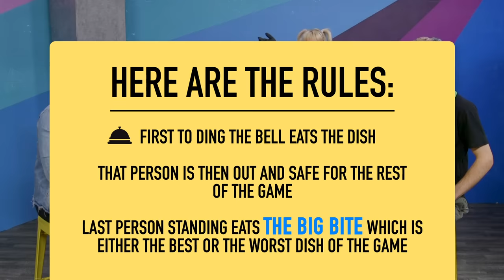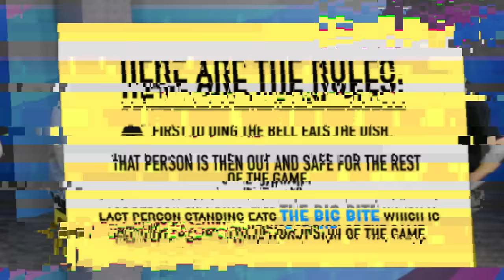We Recreated Disney Parks Food?! (Eat It Or Yeet It)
Today on Eat It or Yeet It, our taste buds are going to Disneyland! …or Garrett’s cursed interpretation of Disneyland, at least.

CREW
Vice President, Unscripted: Matt Raub
Editor: Kevin Rygg
Production Manager: Garrett Palm
Production Coordinator: Jacqi Jones
Assistant Director: Garrett Palm
Art Director: Cassie Vance
Art Coordinator: Yasmeen Mughal
Art Assistant: Alex Aguilar
DP: Brennan Iketani
Sound Mixer: Greg Jones
Assistant Editor/DIT: Matt Duran
PA: Heidi Ha
GFX: Brittany Metz
Content Manager: Kiana Parker
Stage Manager: David Hill
Executive Assistant: Sammie Miller